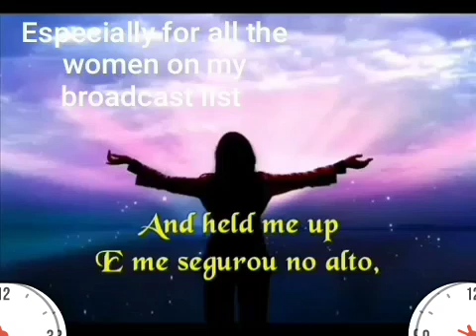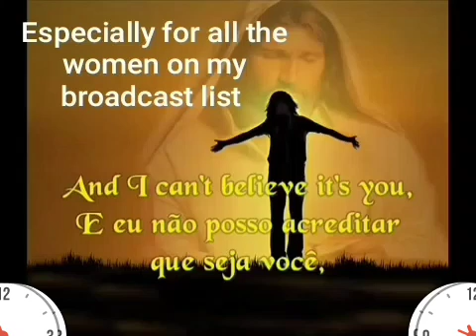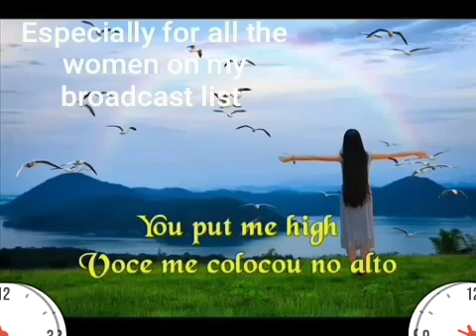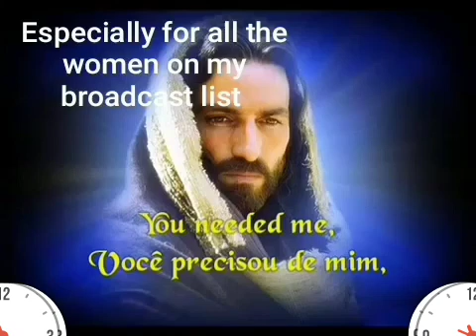04 March 2024